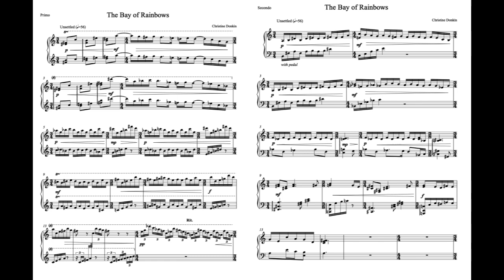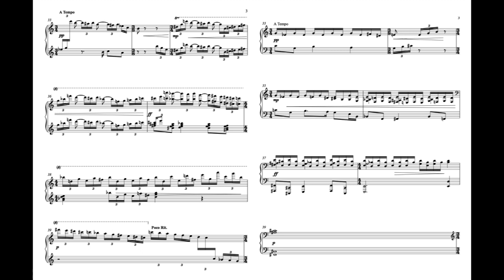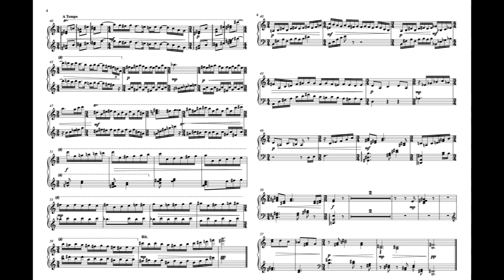Christine Donkin - The Bay of Rainbows for Piano Four Hands (2010) [Score-Video]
Christine Donkin - The Bay of Rainbows for Piano Four Hands (2010)

The Meeks Duo
Scott Meek and Clare Yuan, piano